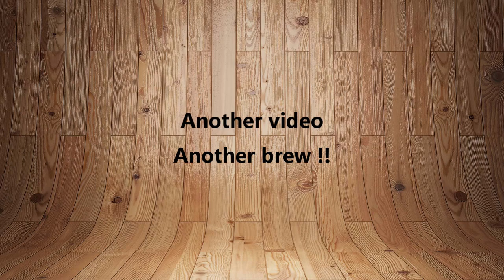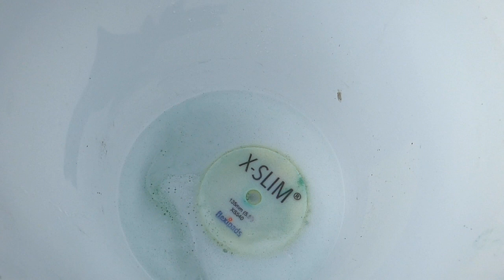The Car Boutique - Beginners guide to detailing Pt2 - Machine Polishing.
A beginners guide to machine polishing. Discussing the kit, the techniques and some top tips.